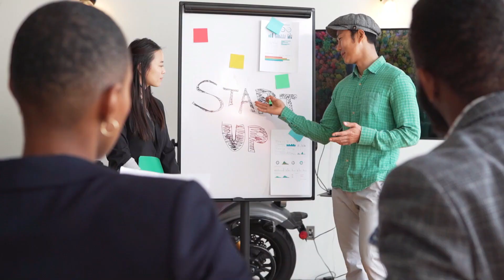How to Get a Job Without Applying DO NOT APPLY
In a world where layoffs are on the rise and even major tech companies are announcing job cuts, the job market can be a daunting place. If you're out of work or newly laid off, looking for a new job can be stressful and full of anxiety.  But fear not - this video is here to help you navigate the challenges of job search and land your dream job, even in uncertain times.

In this short we share some practical job search tips to get you back to work as quickly as possible, and strategies for standing out in a crowded job market. Let's not let layoffs get us down - LEADERS . Take control of your career with this essential guide that features the one and only - Jennifer Magley, Talent Advocate for Averity on THIS. with Shauna Griffiths.

She's also a Speaker, Emcee, Former Professional Athlete, NCAA Division I Head Coach, and Entrepreneur - and my GREAT friend!

Jennifer is a dynamic authentic leader whose has been making waves of impact throughout her career and we're here for it. She has received national media coverage most notably by Forbes, USA Today, US News & World Report, CNN, ESPN, Foundr Magazine, and Thrive Global. In 2021 she was the Host for the United Nations Global Film Festival, Master of Ceremonies for the Indianapolis Monumental Marathon, and was named "Woman of The Year" by Pass The Torch For Women Foundation. Her leadership fable "How To Be Queen" was released last spring and is a top selling book for Archway Publishing.

Special thanks to our Founding Partners: CMD Agency, Hijinx Felicia Hall Allen & Associates and 6to8.io Digital.